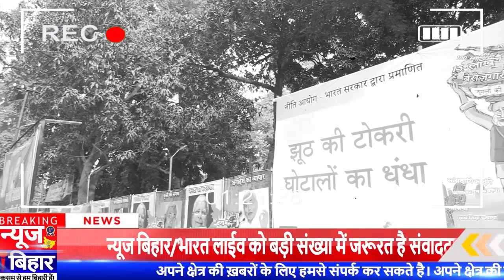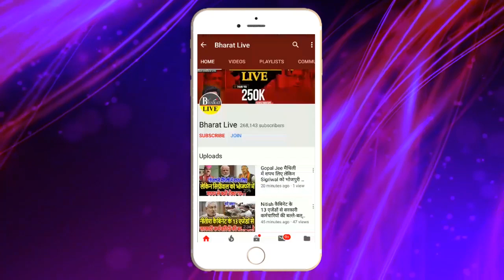आतंक'वा'दी का साथ देते हैं Nitish !